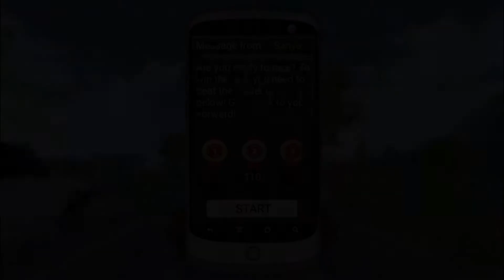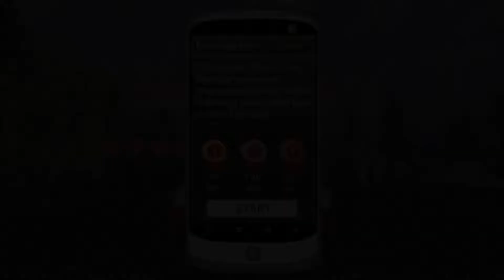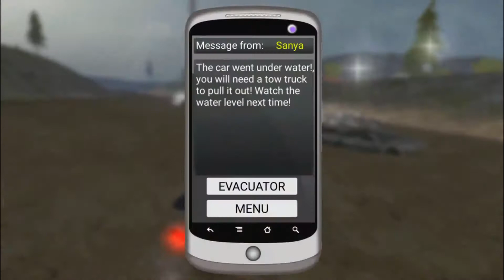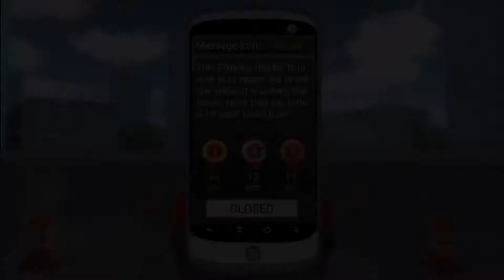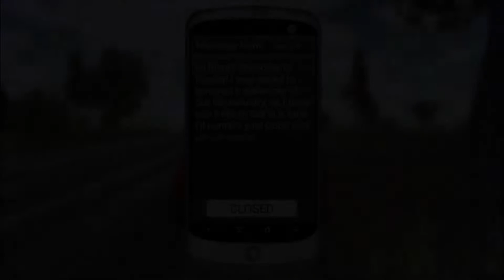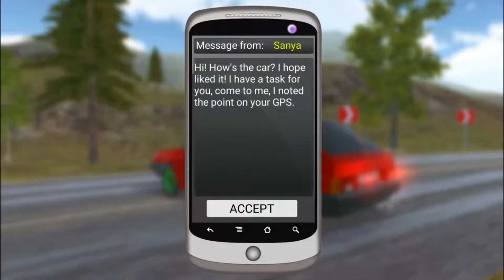Russian Car Driver HD PREMIUM - Android Gameplay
Enjoy the most realistic driving simulator VAZ 2108 PREMIUM. There is a huge Russian countryside and the roads, where you will go from a beginner to a professional in their field.

★ Race with local riders, learn to Park cars off-road, drift or immerse yourself in the intriguing events of the game in story mode. The game will please you with a huge variety of modes.

★ Enjoy modern graphics and effects! Also thanks to the advanced physics of your car is deformed from bumps and will feel differently on sand or asphalt.

★ Advanced settings of the game allow you to fully customize the game by yourself. Whether you're a fan of arcade or realistic racing simulators. Also available is the ability to understate your car.

★ Unique huge, live and destroy the world! The police, the Animals and Traffic create the feeling of a live atmosphere.

★ Due to the huge selection of styles and choice of coloring machine you can create your own unique style.

★ Gaming radio with 6 radio stations will be enjoyed by anyone.
Also for fans of BPAN in the game there is a separate radio station.

And much more is waiting for you! Get behind the wheel of the legendary VAZ 2108 right now.

★ ★ ★ Minimum system requirements for the game ★ ★ ★

★ Processor 2 x 1.2 Ghz and better
★ Video accelerator with a frequency of 330Mhz and better ( Video boosters series Mali partially supported )
★ RAM 1 GB ( ATTENTION. On devices with less memory possible departures from the game. )
★ 230 MB of free space in the phone

Download Link

More Contacts